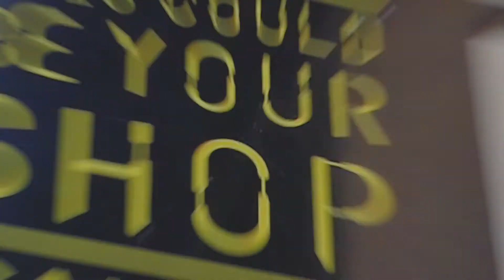Nicom Muza- Hell Yeah_directed by ROKEM4EVA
Shot by: K Wegason & Nicom Muza
Directed + Edited + Visual Effects + Colorist : Nicom Muza
Produced by: Kush Carter x KayzOnTheBeat
Label : ROKEM4EVA